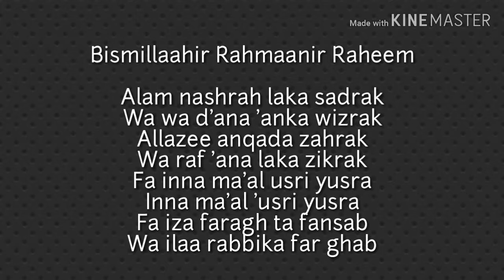SURAH AL-INSHIRAH | TRANSLITERATION